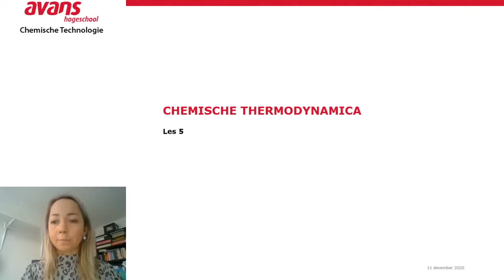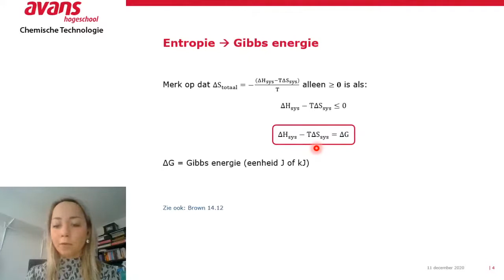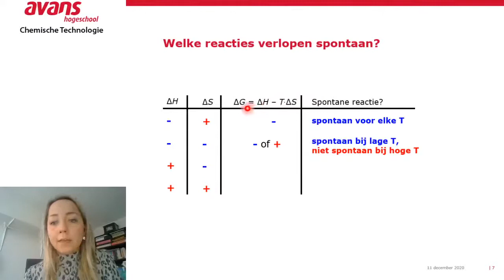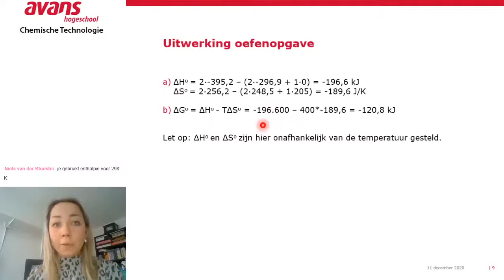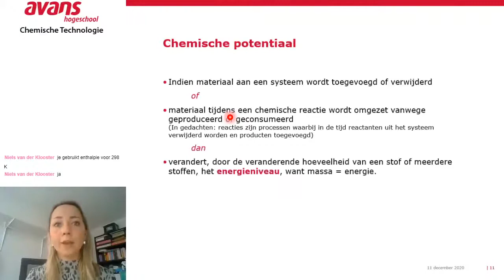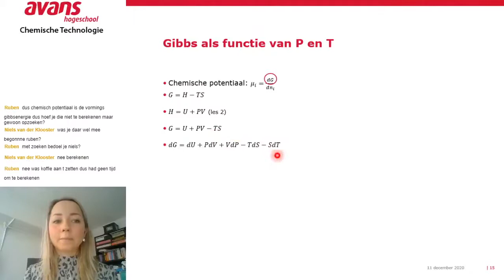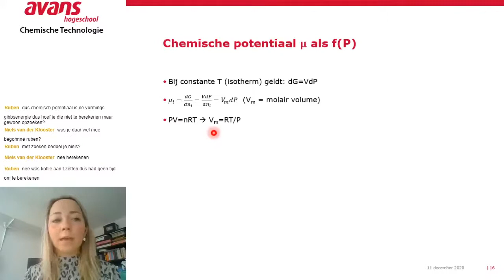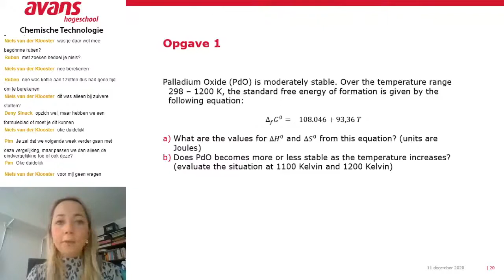Chemische thermodynamica - Les 5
Les 5 van de cursus Chemische thermodynamica

Onderwerpen die in deze les worden behandeld:
- Gibbs energie
- Chemische potentiaal